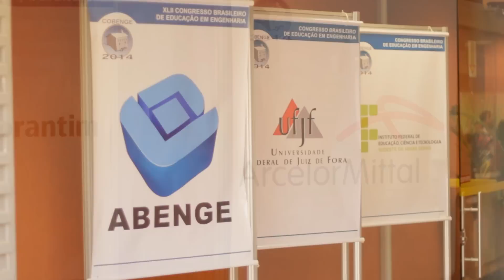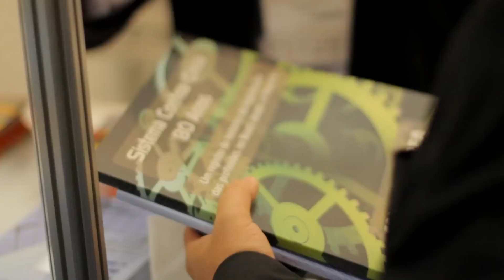Cobenge 2014 abertura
Solenidade de abertura do XLII Congresso Brasileiro de Educação em Engenharia teve a participação do Conselho Federal de Engenharia e Agronomia (Confea).